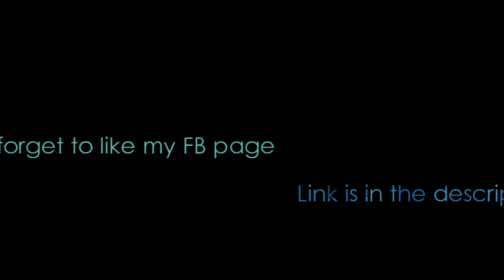Goofing off on Scooters in Ocean City, MD.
Riding scooters in Ocean city with my friends. We were there for a long weekend and got caught in the rain and just rode around doing stupid shit.